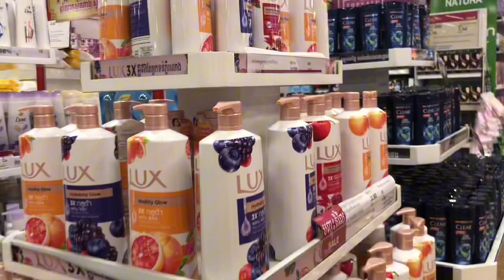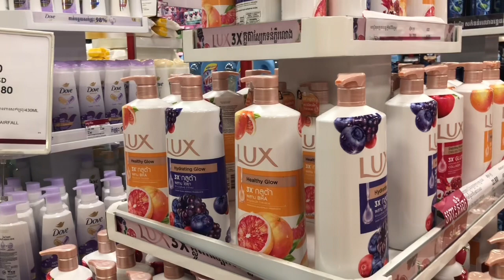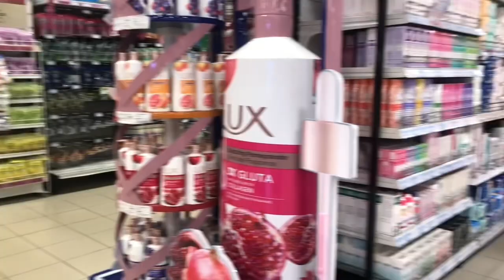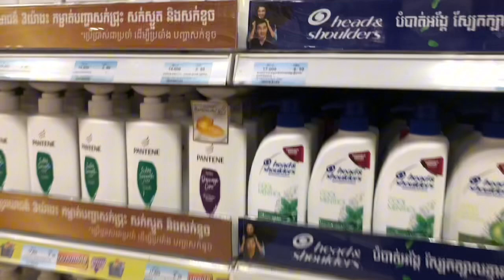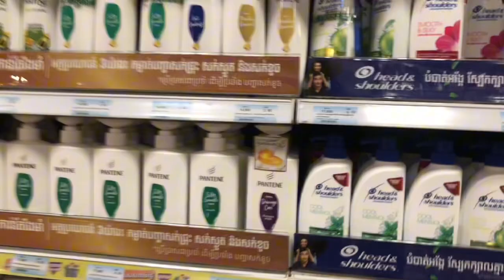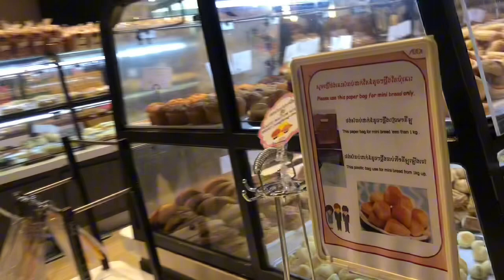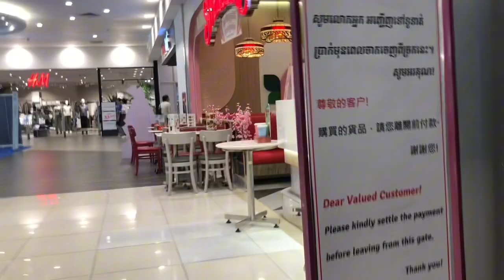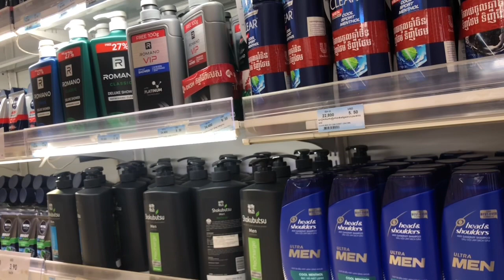AEON Mall Phnom Penh Cambodia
AEON Mall Phnom Penh

this supper market so big : 132 Samdach sothears Blvd(3) Phnom Penh

Vibrant, modern & air-conditioned mall with familiar global brands, a food court & a movie theater.

Phnom Penh tour
explores Phnom Penh capital city of cambodia 🇰🇭 in 2024